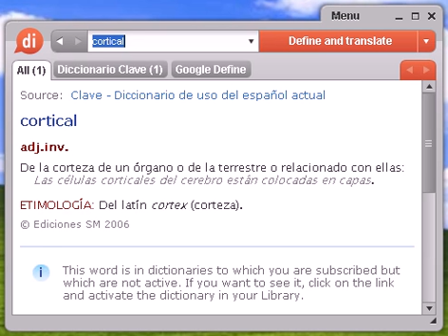Definición de cortical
cortical, diccionario, definición, significado, español, castellano, dixio, corticales